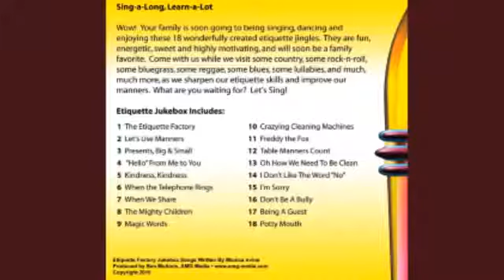The Etiquette Factory Jukebox CD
18 Amazing Sing-A-Long Songs that teach children manners while they sing and dance to this wonderful eclectic mix of music.